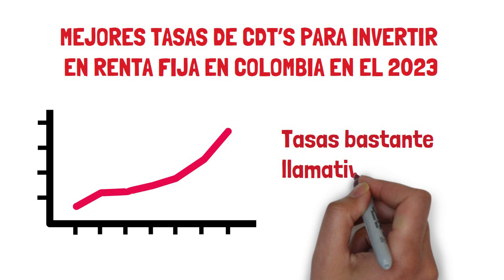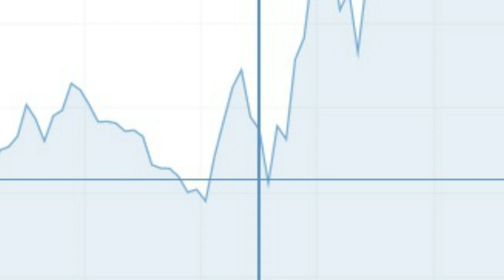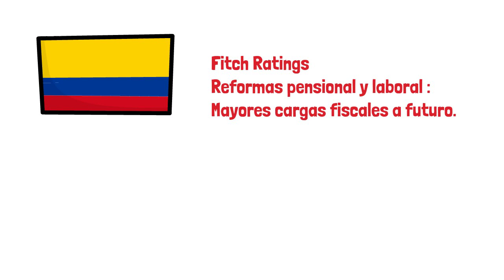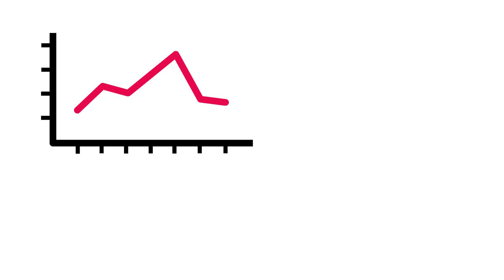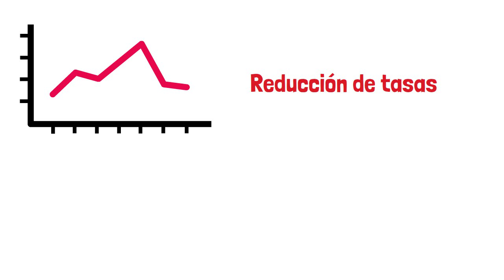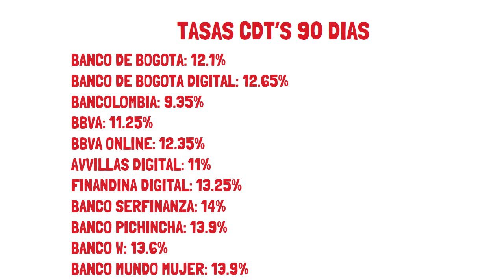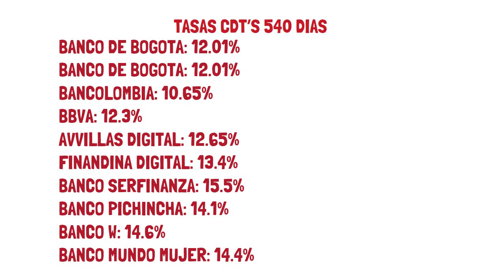MEJORES TASAS DE CDT en COLOMBIA PARA INVERTIR EN RENTA FIJA EN EL 2023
En este video revisaremos las mejores tasas para invertir en CDT en Colombia en el 2023.